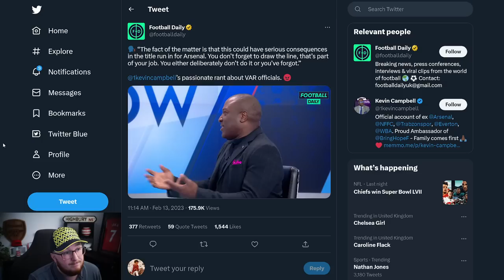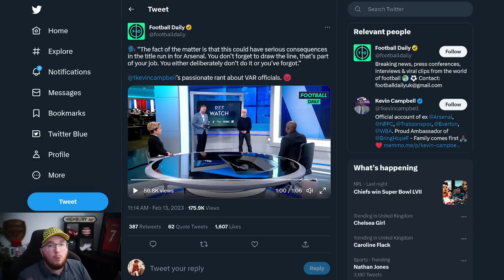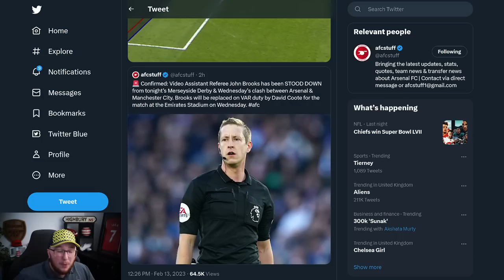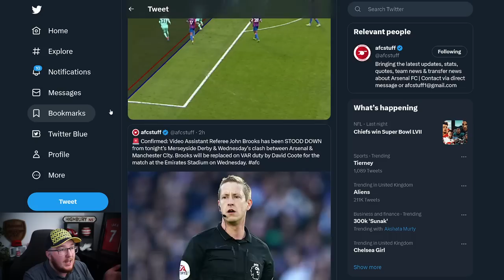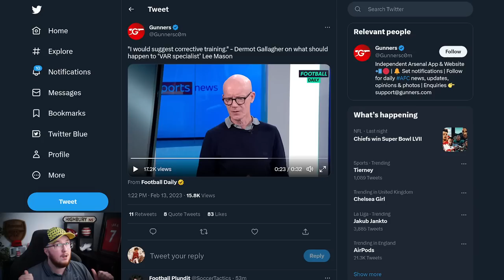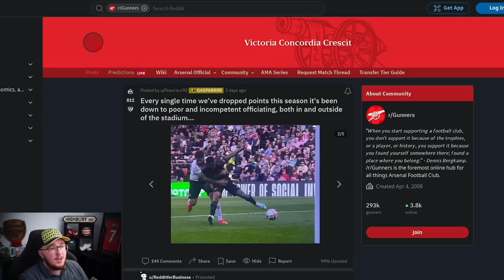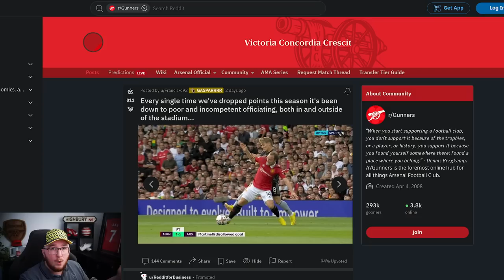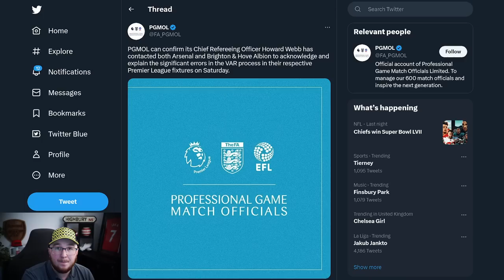Lee Mason is a FRAUD and should be sacked. Let's talk about VAR!